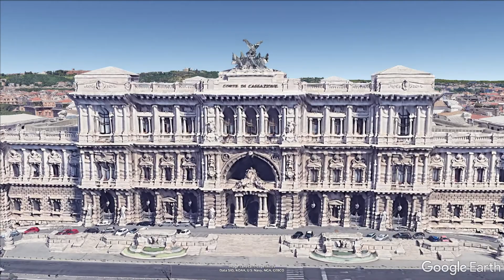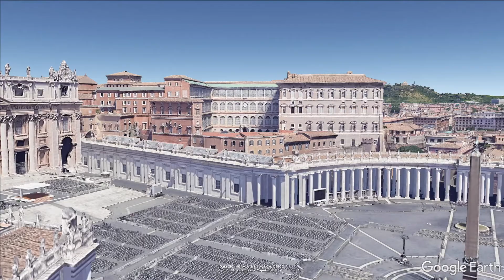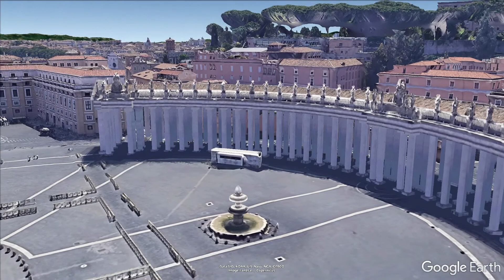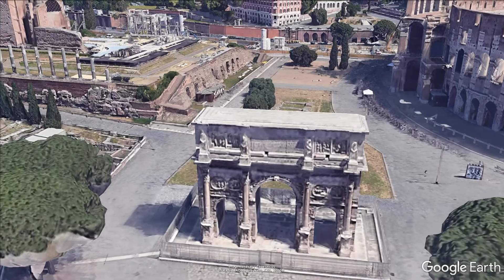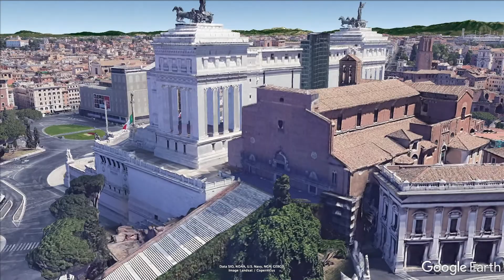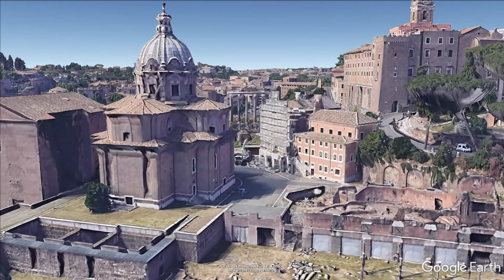Non-stop flying over the Vatican and Rome, Italy, Google Earth Pro